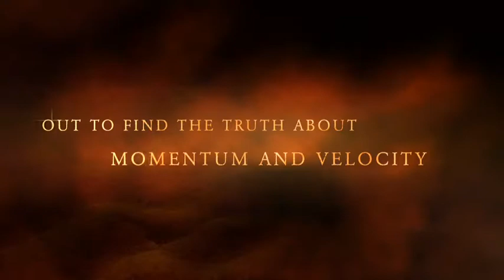The Quest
Tyler and Isabel